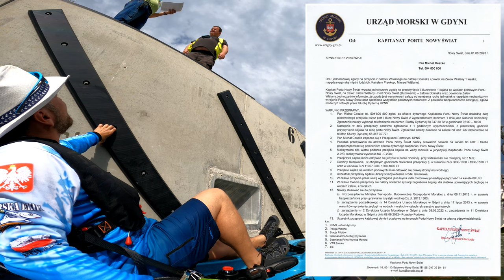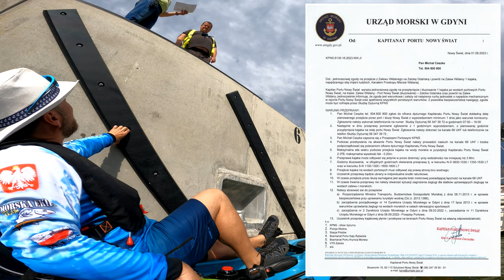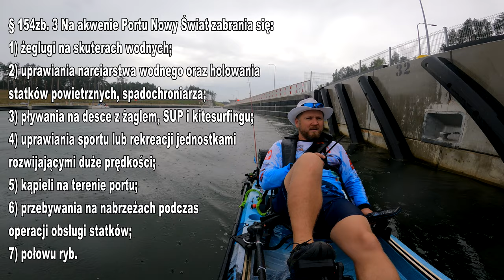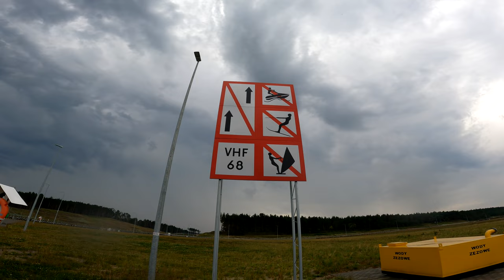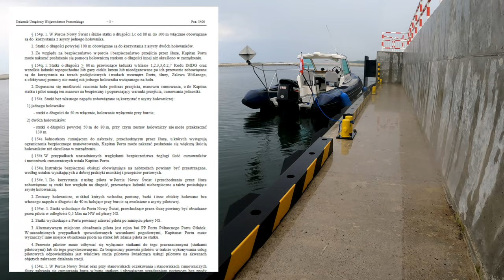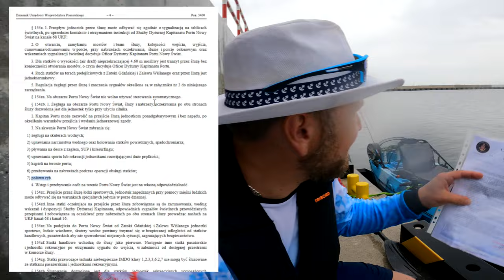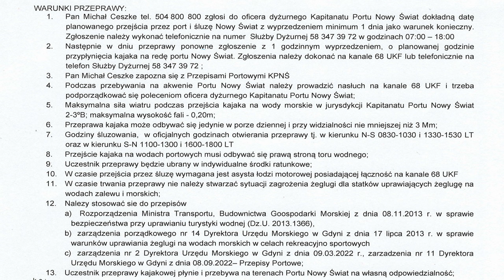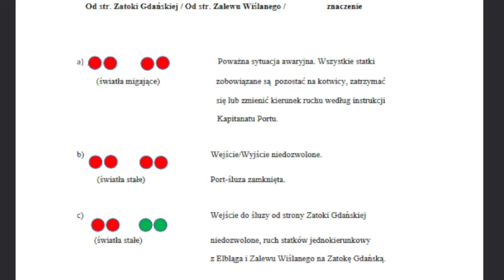KAJAK WĘDKARSKI ➤ śluzowanie CAŁY FILM - Mierzeja Wiślana 2023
To był długi ale bardzo ciekawy dzień. W filmie jest parę niejasności dlatego zapraszam na MORSKATV gdzie do Waszego wglądu jest film ze studia gdzie dokładnie tłumaczę co i jak :)

KAJAK

SURFCASTING

SPINNING